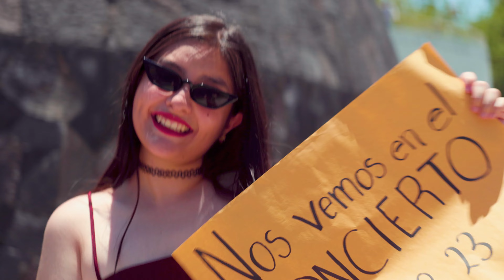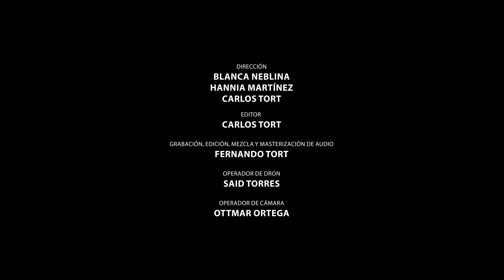Paralyzed (Original de Big Time Rush) | MV COVER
Original de Big Time Rush

Credits:
Filmed By: Said Torres & Ottmar Ortega
Edited By: Carlos José López Tort

Lyrics:
You walked into the room on a Friday afternoon
That's when I saw you for the first time and I was paralyzed
I had a million things to say
But none of them came out that day
'Cause I was never one of those guys that always had the best lies
Time stopped ticking
My hands keep shaking and you don't even know that
I try to speak, but girl, you got me tongue-tied
I try to breathe, but I'm f-f-f-frozen inside
Try to move, but I'm stuck in my shoes
You got me paralyzed, paralyzed, p-p-p-paralyzed
I see you walking, but all you do is pass me by
Can't even talk, 'cause words don't come into my mind
I'd make a move if I had the guts to
But I'm paralyzed, paralyzed, p-p-p-paralyzed
Now I learned a lot from my mistake
Never let a good thing slip away
I've had a lot of time to look back
And my only regret is not telling you what I was going through
You didn't even know that
As the years go by I think about you all the time, whoa
If I get the chance I hope I won't be paralyzed, paralyzed by you
You walked into the room, oh, on a Friday afternoon
Paralyzed, paralyzed, you got me tongue-tied
Paralyzed, paralyzed, now I'm frozen inside
Paralyzed, paralyzed